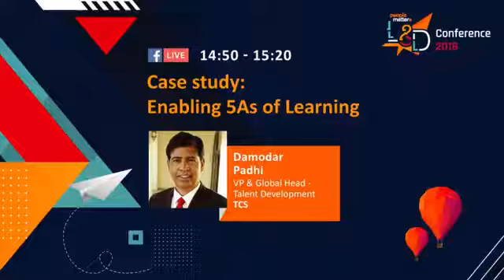Damodar Padhi, VP & Global Head of Talent Development, Tata Consultancy Services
Damodar Padhi, VP & Global Head of Talent Development, Tata Consultancy Services speaks on how Tata Consultancy Services has innovated to go beyond the conventional ‘Anytime Anywhere’ learning.